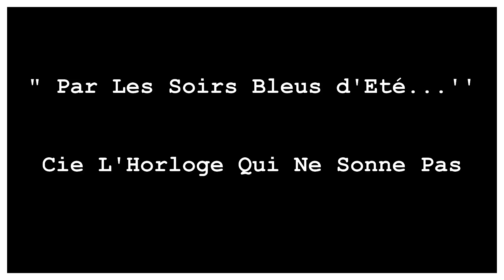Par Les Soirs Bleus d Été extrait vidéo Juin 2024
Lectures Théâtralisées de 9 poèmes.
Illustrations Sonores et Graphiques
Tout Public dès 3 - 5 ans